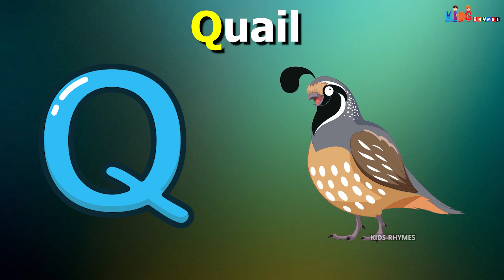Phonics Song with TWO Words - A For Apple - ABC Alphabet Songs with Sounds for Children